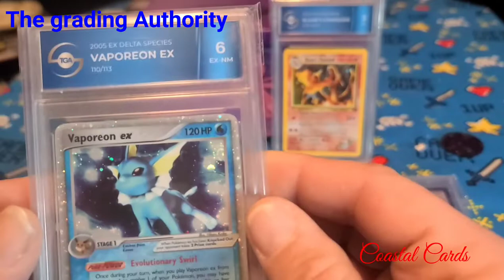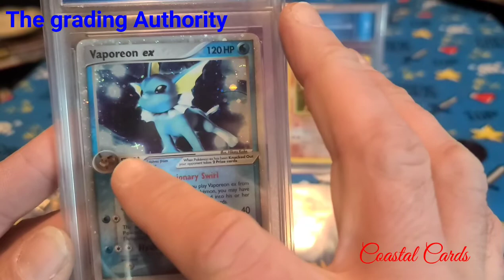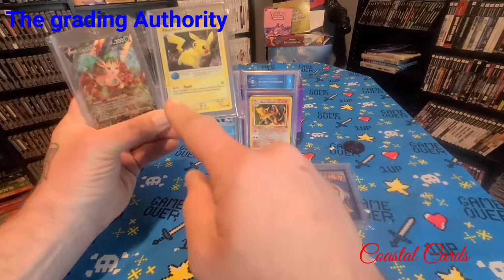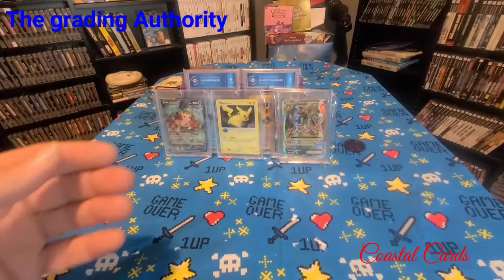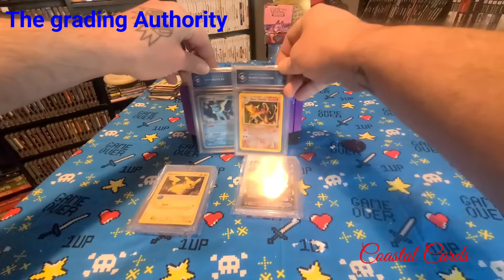TGA, The grading Authority. my first graded cards. and my first thoughts on TGA